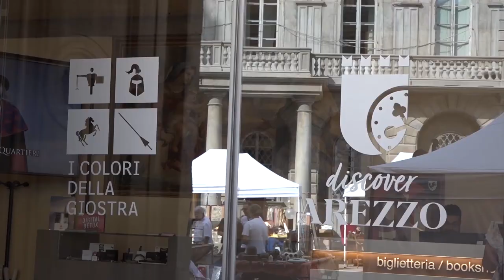Turismo, Arezzo in contro tendenza. Chierici: "Boom nei musei"